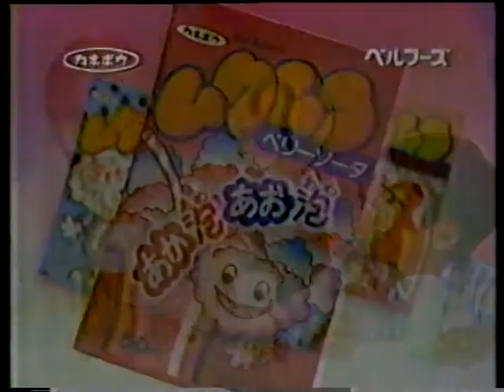1985 ムクムクソーダ ベリーソーダ新発売 カネボウ ベルフーズ CM JAPAN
１９８５年（昭和６０年）
ムクムクソーダ　ベリーソーダ新発売　カネボウ　ベルフーズ　ＣＭ　です